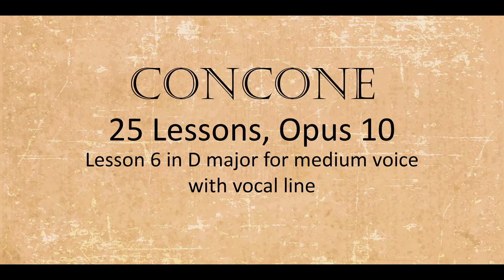#6: medium voice, with vocal line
from Concone Opus 10, 25 lessons.